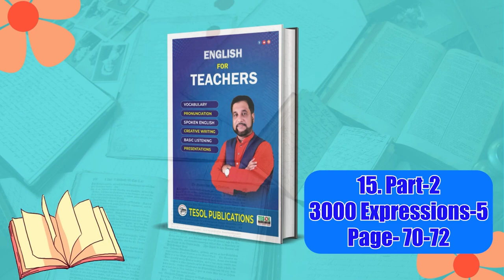Part-2, 3000 Expressions-5 | English For Teachers | Page: 70 to 72 | TESOL Bangladesh